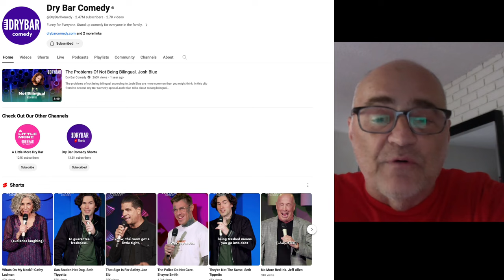BRAD UPTON / THE DRYBAR STORY STANDUPWORLD PODCAST w/ MIKE BINDER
EXCERPT FROM EP. 44 STANDUPWORLD w/ MIKE BINDER
BRAD UPTON
Mike and Brad talk about how Drybar comedy changed the course of Brad's career.
Visit StandUpWorld.com for more stand-up comedy news, stand-up comedy stories, and stand-up comedy content!